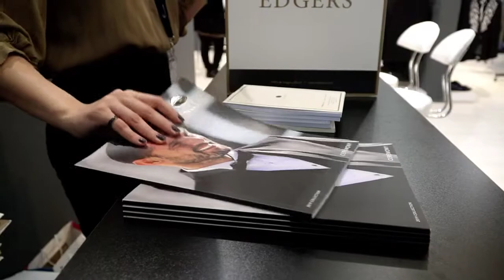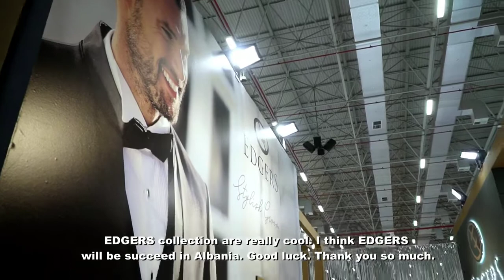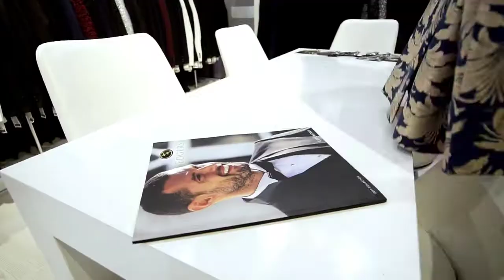EDGERS Fuar IF Wedding Fashion Show